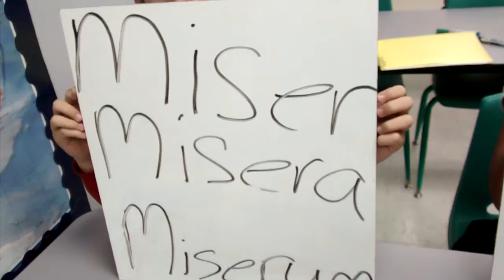ch. 12 Latin vocab